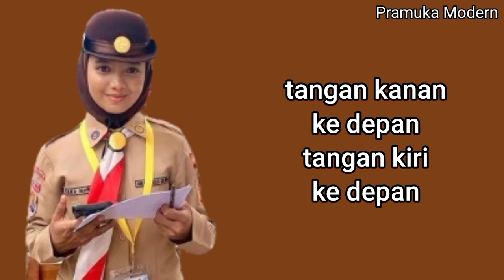YEL YEL PRAMUKA Disini Senang Disana Senang Versi Sakura